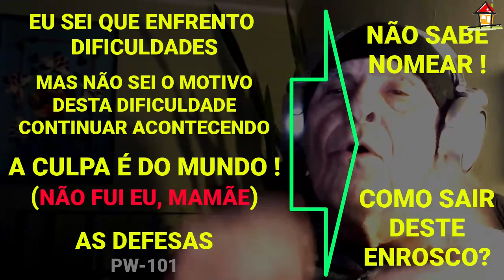O Processo de Investigação [NSimas] Conectando Informações [Top6Cap4LVAL Pg119~120]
1- TÍTULO:
2- DESCRIÇÃO:
Comentário de Nelson Simas Costa , terapeuta do "Vidas Bem-Casadas" ) e Helper Snr pelo "Pathwork® SP" ), sobre o Tópico 6, páginas 119~120 - "Conectando Informações", do Capítulo 4, "Resgatando o Eu da Primeira Infância", do livro "Volta ao Lar" de autoria de John Bradshaw, utilizado como auxílio à compreensão dos aspectos diversos que facilitam a criação de Relacionamentos Felizes e Estáveis por fazerem uso de um Caminho Espiritual de Autodesenvolvimento como o Pathwork®.
3- ORIGEM:
Vídeo intitulado "O Processo de Investigação", composto dos relatos das vivências pessoais, explicações e ensinamentos oferecidos sem fins lucrativos pelo Helper Snr Nelson Simas Costa que foram extraídos dos trechos das suas falas e contribuições à live Youtube de link " denominada "Resgate da Criança-Primeiros Meses da Vida-Parte4", veiculada em 18Mai23 pelo canal Youtube "@Transformese" ) e destinada aos participantes dos Grupos CORA (Congressos Online sobre Relacionamentos Amorosos).
4- CRÉDITOS:
 Imagem da Capa:
  pexels-los-muertos-crew-7260645.jpg
5- CRIAÇÃO:
Vidas Bem-Casadas  -  Relacionamentos Felizes e Estáveis